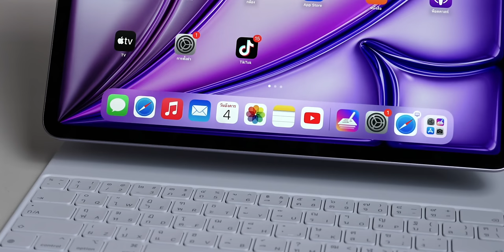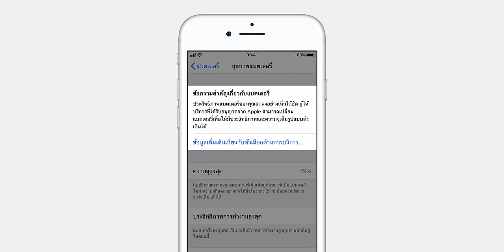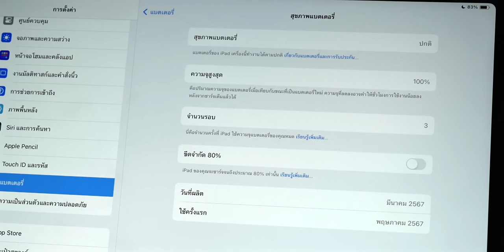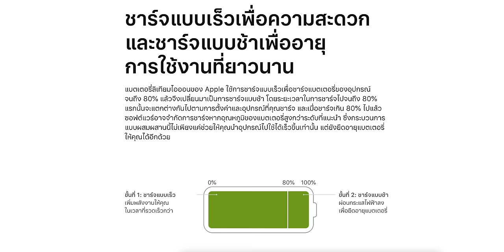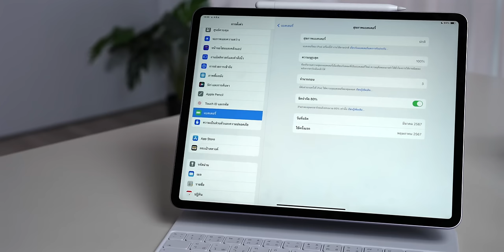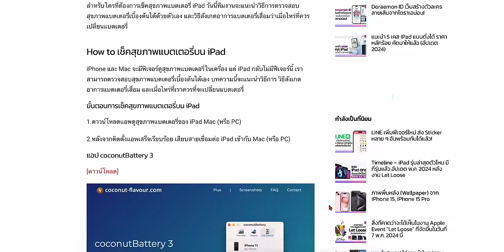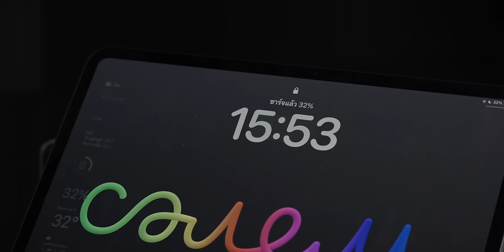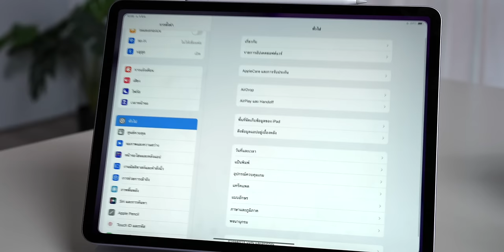วิธีเช็คสุขภาพแบต รอบแบต iPad Pro ชิป M4, iPad Air (รุ่นที่ 6) ชิป M2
สุขภาพแบตบน iPad เป็นฟีเจอร์ที่มีให้ใช้งานเฉพาะบน iPad Pro ชิป M4, iPad Air (รุ่นที่ 6) ชิป M2 เมนูนี้อยู่ตรงไหน ใช้งานอย่างไร ชมข้อมูลได้เลย

0:00 - วิธีเช็คสุขภาพแบต
1:03 - สุขภาพแบตเตอรี่
1:20 - ความจุสูงสุดแบตเตอรี่
2:09 - รอบการใช้แบตเตอรี่
3:04 - ขีดจำกัด 80%
4:19 - วันที่ผลิต วันเปิดใช้แบตเตอรี่
5:33 - แนะนำอุปกรณ์ชาร์จ, Powerbank ZMI | Cuktech

🔴 ชมคลิปรีวิว ZMI Cuktech P Series

ZMI | Cuktech เปิดตัวอุปกรณ์ชาร์จเร็วแห่งอนาคต กับสโลแกน Charging The Future

รุ่นแรก ZMI | Cuktech AD1404U เพิ่มขีดสุดของการจ่ายไฟสูงถึง 140W ชาร์จพร้อมกันได้มากถึง 4 อุปกรณ์ ครอบคลุมเทคโนโลยีการชาร์จที่หลากหลายกว่าไม่ว่าจะเป็น PD3.1 , PPS , QC3.0 , UFCS , FCP , SCP , AFC และ Hypercharge ใช้งานได้อย่างปลอดภัยด้วยเทคโนโลยี GaN จัดการความร้อนเต็มรูปแบบด้วยตัวเคสที่ถูกออกแบบมาให้ช่วยกระจายความร้อนได้ดียิ่งขึ้นและระบบป้องกันอื่นๆ ถึง 9 ชั้น อุ่นใจใช้งานได้อย่างเต็มประสิทธิภาพ

ต่อด้วยแบตสำรองขนาดเล็กแต่จ่ายไฟแรงสุด ZMI | Cuktech PB100P ความจุ 10,000 mAh มาพร้อมจอแสดงสถานะการชาร์จ TFT จ่ายไฟสูงสุด 120W ชาร์จพร้อมกัน 2 อุปกรณ์จ่ายไฟรวมสูงสุด 150W รองรับเทคโนโลยีการชาร์จครบครันอย่าง PD3.0, QC3.0, PPS และ Mi Hyper Charge พกพาขึ้นเครื่องบินได้ ปลอดภัยด้วยระบบป้องกันถึง 9 ชั้น

ท้ายสุดกับสายชาร์จแห่งอนาคต ZMI | Cuktech CTC615N พอร์ต USB C-to-C ชาร์จไฟแรงที่สุดถึง 240W รองรับเทคโนโลยีการชาร์จ PD3.1 มีชิป E-Marker ช่วยคุมกระแสไฟให้เสถียร์ขึ้น ตัวสายทำจากวัสดุ TPE คุณภาพสูง เหนียว ทนทานยืดหยุ่น
🎉โปรโมชันเปิดตัวสุดพิเศษ🎉
ZMI | Cuktech AD1404U
ปกติ 2,990.- ลดเหลือ 2,590 บาท

ZMI | Cuktech CTC615N
ปกติ 999.- ลดเหลือ 499 บาท